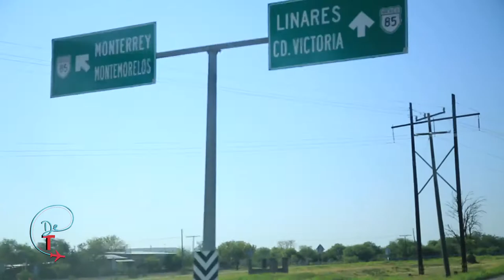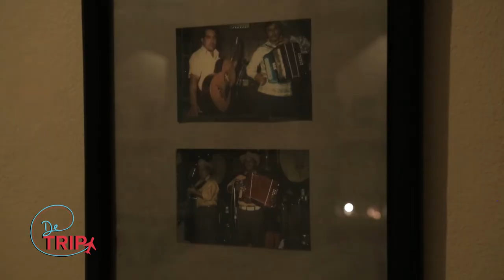De Trip - E8 Linares (Parte 1)